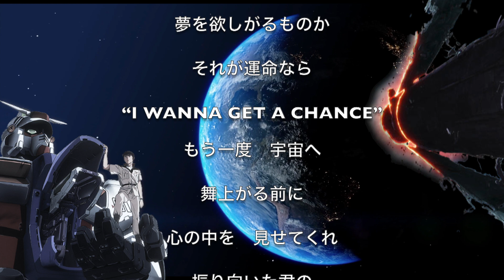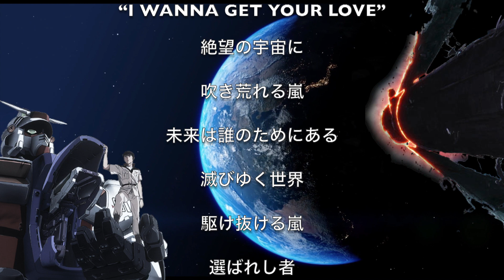MEN OF DESTINY ~ GUNDAM 0083 STARDUST MEMORY ~ (cover : krasis code bird)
0083 STARDUST MEMORY
第二期オープニングテーマ
をカバーしました。
krasis code bird

男性ボーカルの「MEN OF DESTINY」です。
キーが低いので男性も一緒に歌ってドライブしましょう！